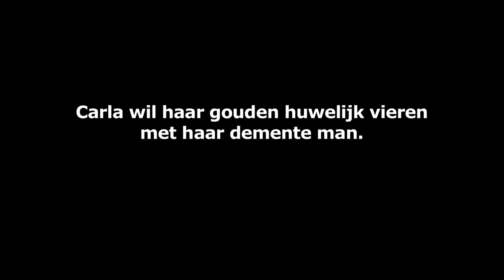Duivelse Dilemma's HET GOUDEN HUWELIJK fragment teaser trailer.mp4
Fragment van HET GOUDEN HUWELIJK: Een vrouw wil haar 50ste huwelijksdag vieren met haar demente man, maar dan wacht haar een verrassing. Met Marja Kok, Peter Faber, Marieke Heebink en bewoners en begeleiders van DE HERBERGIER in Delft, waar mensen met dementie en alzheimer wonen, regie Paul Ruven. Uitzending 23.30 Ned 2 op 11 nov 2012. Een drama uit de reeks Duivelse Dilemma's van HUMAN in coproduktie met Talent United Film & Tv. Andere delen zijn: DRONE van Jaap van Heusden, GELOVEN van Mijke de Jong, GETUIGE van Hanro Smitsman, DE HOER EN HET MEISJE van Martijn Maria Smits, HET OFFER van Jaap van Heusden en MAN IN DE CRECHE van Paul Ruven.